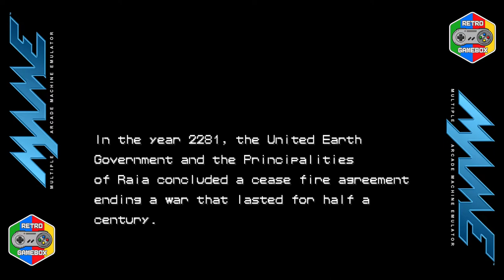Capcom Armored Warriors MAME Arcade Longplay | Full Game Playthrough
Capcom Armored Warriors game is a 1994 mecha-themed beat em up action, known in Japan as Powered Gear - Strategic Variant Armor Equipment, for CPS 2 hardware. View Armored Warriors full game walkthrough video on retrogamer channel Retro GameBox.

Main heroes in this one of the most dynamic and original beatemup retro games is a brave team, contains 1st leutenant Jeff Perkins (pilots the AEX-10M BLODIA), captain Ray Turner (pilots the SVA-6L REPTOS), major Glenn Reed (uses the AEX-10H GULDIN) and 2nd Lt Sarah White (uses the AEX-12J FORDY).

Armored Warriors Arcade plot tells that in the year 2281, the United Earth Government and the Principalities of Raia planet signed a ceasefire treaty, ending a war that lasted for half a century. One year after the signing of the treaty, the United Earth Government's 18th scouting party reported that the Raian capital, Melkide, has been captured by an army of unknown origin. The United Earth Government decided to dispatch an army to Raia to retake the capital and rescue its citizens. However, unbeknownst to the general public, the true purpose of this operation was to eliminate the unknown enemy and bring Raia under Earth's control.

Armored Warriors MAME Arcade longplay most prominent feature is its multi-player option, and the ability to augment the players' mechs with a large array of different parts for varied attacks. Multiple regions of the mech could be switched, including the arms, legs and handheld weaponry. Such parts were gained (or lost) by inflicting damage upon enemies, which would cause various parts to disembark and be wielded by the player. Additionally in Armored Warriors playthrough, by using commands, the players could use an option called a "Team-up Change" which initiated a powerful attack used in tandem, and could also further vary the customization of weapons by using a main and sub-weapon.

Armored Warriors gameplay follows a mission-like structure, with seven in total. Each stage consists of the game giving the player prerequisites such as a time-limit to eliminate enemies, a set amount of ammunition for weapons, and destroying a varying number of enemies. Each stage ended with a boss character, and the game provided a competent replay value with the customization options.

Developer: Capcom
Publisher: Capcom
Platform: Arcade | MAME | CPS 2
Genre: Beatemup | Shootemup
Release: 1994